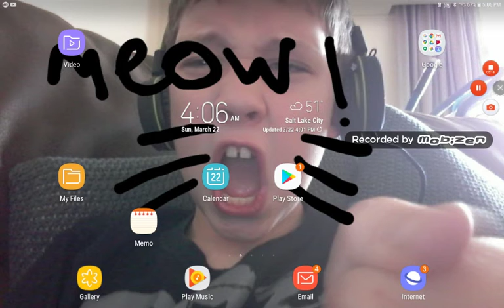Playing brawl stars with konnor Morse 5